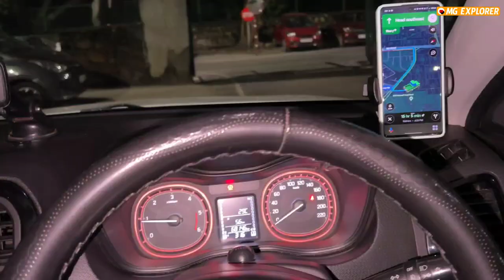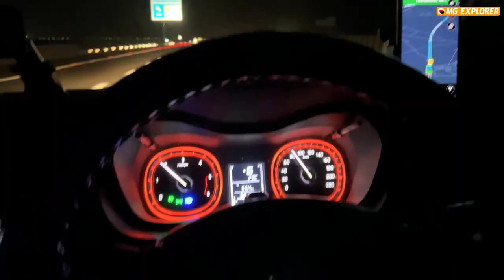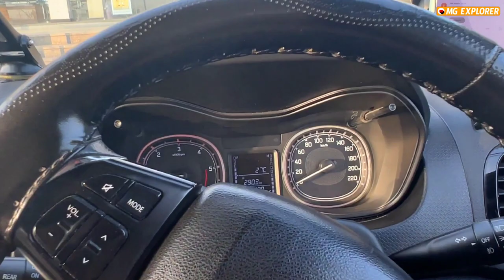Delhi to Ahmedabad By Road | Non-Stop 1000Km | Somnath & Dwarka Gujarat Trip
Delhi to Ahmedabad Distance: ~1000Km
Toll Charges: Rs.1540
Route Taken: Delhi Mumbai Expressway-Tonk-Boondi-Chittorgarh-Udaipur-Himmatnagar-Ahmedabad

Few best Car Accessories I use since years now:

Back Pillow for Car Seat (Lumbar Support alternative:-

Qubo Dashcam Pro (with GPS)
Car Tyre Inflator (Woscher Pro)
ESR Dashboard Magnetic Phone Holder for Car (HaloLock)
Skyvik Magnetic Car Mobile Holder
Amkette Car Charger (QC 3.0 with 3 ports)
Car Sun visor Organizer
Brezza 2018 Mats (Black & Red)